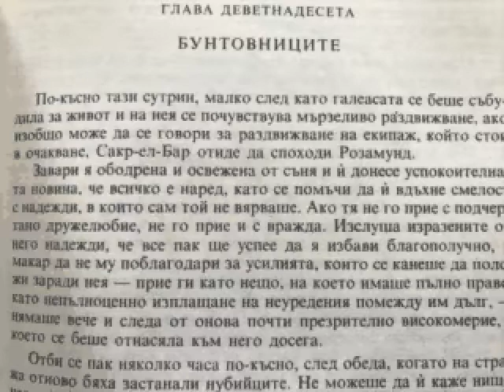The Sea Hawk, Морският Ястреб, chapter 27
The Sea Hawk, Rafael Sabatini, chapter 27, read in Bulgarian for Nate

Морският Ястреб, от Рафаел Сабатини, превод Сидер Флорин, четен на български, 27 глава